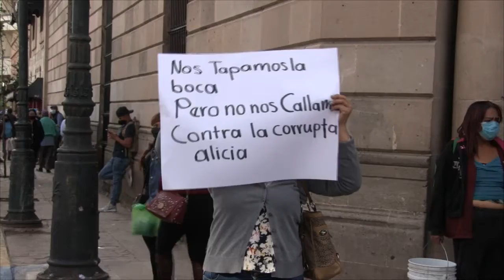Sueldazos a comisionados sindicales del municipio de Durango, se terminaron: Salum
-Dentro de las acciones que emprendimos para combatir la corrupción que existía con la anterior líder Sindical, acabamos con los sueldos excesivos que había para los comisionados que prestaban servicios personales a ella; expuso el presidente municipal Jorge Salum del Palacio, al tiempo que aseguró que ha enfrentado los costos políticos de erradicar la corrupción.